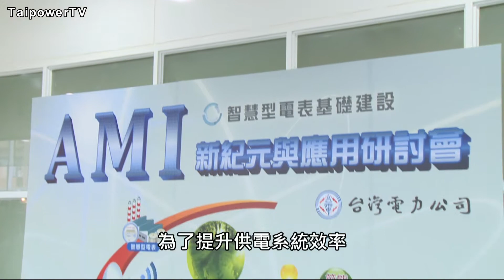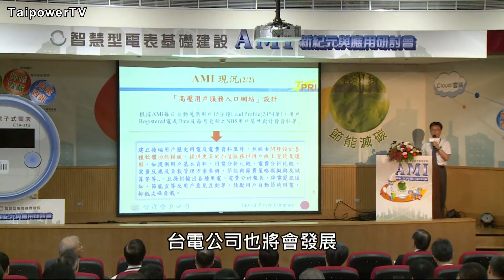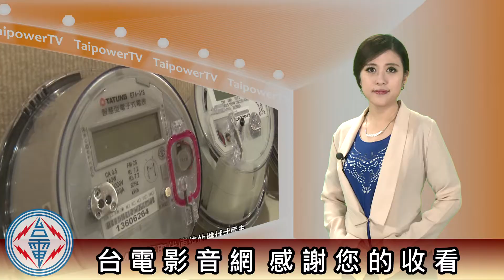台電影音網103.05.19節目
AMI建置新時代 打造節能三贏局面